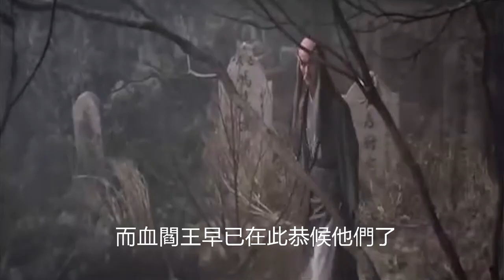一根普通的鐵鞭，專克天外隕石打造的武器，武俠片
講述了武林邪魔血閻王和邪派百毒派陰謀稱霸武林，意圖利用武林前輩花四姑召開武林評理大會的機會，將武林人士一網打盡。武林後起之秀黑摩勒和萬銀泰等人也參與其中。之後武林各高手勇鬥邪派，最終將邪派魔頭消滅，維護了武林安定！
It tells the story of the martial arts demon Blood Yan Wang and the evil faction Baidu sect conspiring to dominate the martial arts, intending to use the opportunity of the martial arts senior Hua Sigu to hold a martial arts review meeting to wipe out all the martial arts people. Martial arts rising stars Hei Mole and Wan Yintai also participated. Afterwards, the martial arts masters fought bravely against the evil faction, and finally wiped out the evil head of the evil faction, maintaining the stability of the martial arts world!